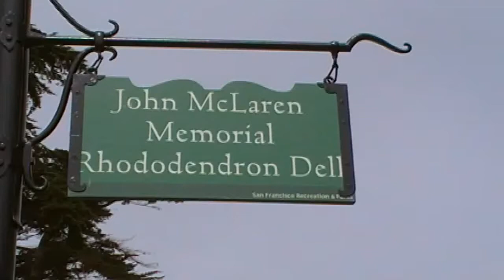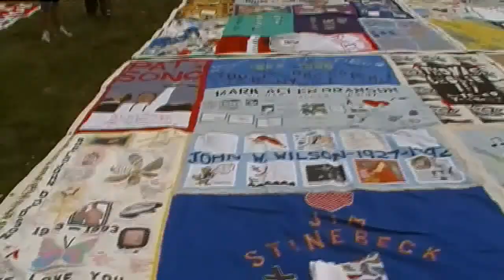San Francisco AIDs Walk (7-18-2010) pt-2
Twenty-seven years ago, a mysterious new illness was emerging. The medical community knew virtually nothing about this disease except that it was occurring in gay men, and that once a patient displayed symptoms, he was sure to die. Alarmed by this health crisis and frustrated by the lack of response from government, a group of compassionate and capable San Franciscans founded the San Francisco AIDS Foundation.

By 1986, scientists had isolated the virus that causes AIDS and named it Human Immune-Deficiency Virus (HIV). It had also been determined that the virus was transmitted sexually or intravenously from one individual to another - man or woman, gay or straight. Shrouded in ignorance and bigotry, the federal government was still slow to respond.

In 1987, the first AIDS Walk San Francisco was an extraordinary and much-needed success that also helped shatter the silence. More than 6,000 compassionate Bay Area residents raised an astounding $667,000. At a time when the nation was inattentive to the looming crisis, these courageous walkers brought their message visibly to the streets: We are here to fight AIDS!

The money raised at that event, and the annual AIDS Walks that have followed, has enabled the AIDS Foundation to continue its critical work and provide services to more than 100,000 men, women, and children living with HIV/AIDS and their families. (A portion of the AIDS Walk proceeds also go to many other important AIDS organizations within the Bay Area.)

Over the years, more and more members of the Bay Area community have participated in the event. They have raised nearly $74 million to help people with HIV and AIDS; to educate the community about HIV and prevent its spread; and to lobby the government to increase its support of HIV care, prevention, and the search for a cure. Have you been an AIDS Walk San Francisco participant since the early years of the walk? If so, we'd love to hear your story.